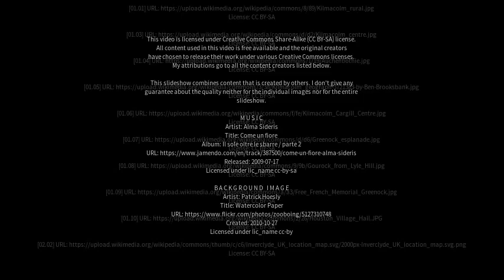Best places to visit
Best places to visit - Kilmacolm (United Kingdom) Best places to visit - Slideshows from all over the world - City trips, nature pictures, etc.